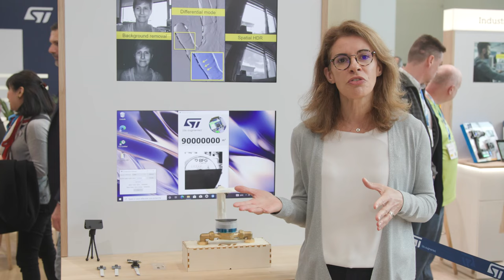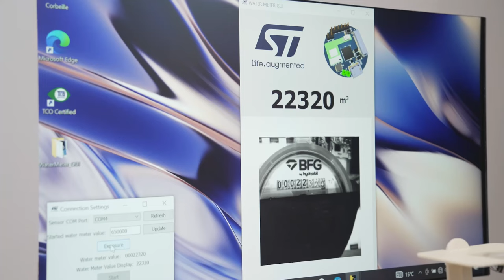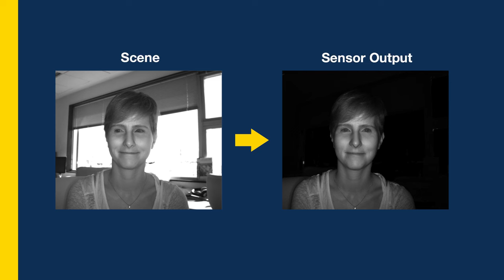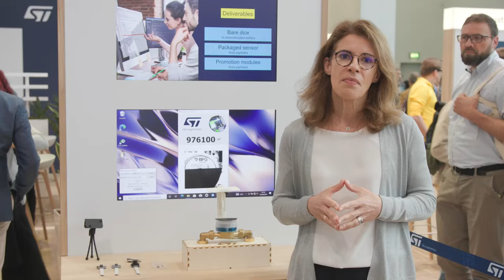The new VD55G1 Global Shutter sensor: a cost effective ultra-low power imager, easy to integrate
We know that the Industrial market has a need for sensors with high accuracy and reliability even with high-speed movements. We have geared the VD55G1, our latest generation of CMOS Global Shutter sensors at this type of application.
It’s an advanced 2D global shutter sensor with a 0.6Mpix resolution, in a very compact form factor, with a low power consumption.
This sensor is a perfect solution for high-end machine vision applications as it is optimized for the visible light spectrum up to IR 940nm.
ST proprietary global shutter pixel gives more immunity to ambient light, making this sensor fully suitable to enable new markets and applications where computer vision is key, like AR/VR, personal and industrial robotics, drones, barcodes, biometrics and gestures and embedded vision and scene recognition.
In this demo, we highlight how the VD55G1 ultra-low power sensor can reduce the overall power consumption of a smart meter using the I3C communication, for efficient IoT node and sustainable industrial metering. The sensor automatically reads the meter counter and transmits the result through low power connectivity. The camera is positioned next to the water meter and a primary neural network identifies the region of interest that contains the digits. A secondary neural network recognizes the digits and sends the recognized number on the display.
ST Global Shutter sensors are compact, the VD55G1 die size is only 2.7mm x 2.2mm. The top silicon die is dedicated to sensing while the bottom die is fully available for smart features. And the VD55G1 sensor is full of smart features, like:
The in-pixel background removal (to ease the close distance event detection and the foreground isolation)
The differential mode where the sensor outputs a single frame with only pixel changes (and there is no need for host computing). This is very useful for motion detection or hand tracking.
The auto wake-up mode is an ultra-low power mode where the sensor sends a pulse with scene changes, to wake-up the host for further image analysis.
Thanks to all these embedded features, we take away the computing from the host to save power.
This VD55G1 sensor is a compact, low-power global shutter sensor, offering some innovative sensor features. This sensor, demonstrated live today, will be officially released to Mass Market on May 2024, along with other products covering different resolutions & needs. Samples, evaluation tools and software will be fully available from STMicroelectronics and its distributors. If you are interested in these new products, check them out on st.com or reach out our closest sales office.